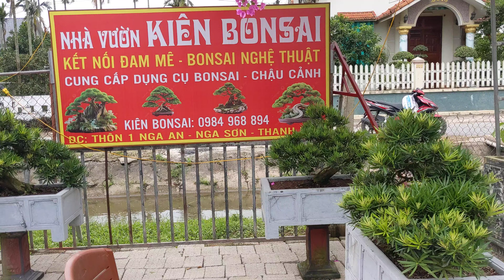thanh liên trẻ chưa vợ chốt nhanh tác phẩm khủng rẻ như cho chỉ 70 triệu được anh thùy đánh giá cao